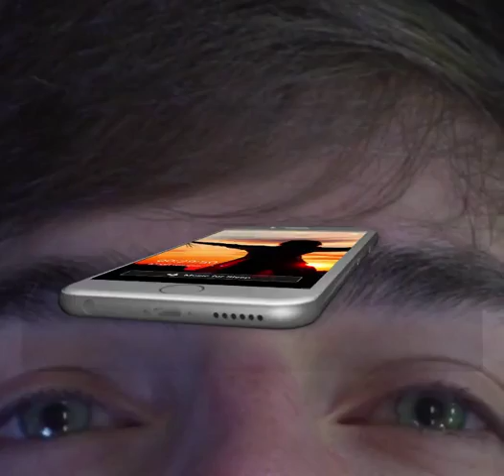Sleep Mate – Meditate, Sleep, Relax, White noise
Are you lack of sleep? Are you worrying about newborn baby sleep? Start your journey to a calmer mind with the Sleep Mate .